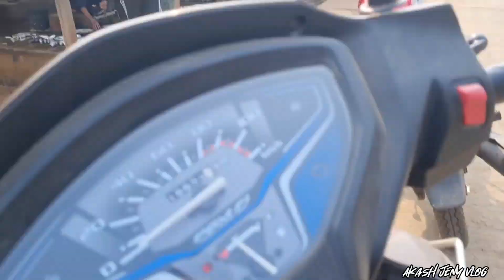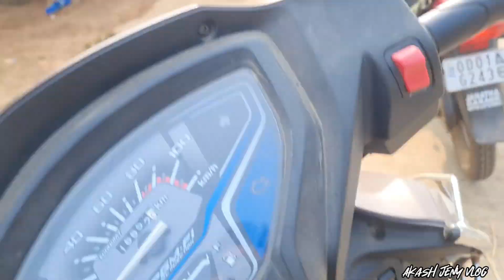ବାଇଗଣ ଲୁଣି ଶୁଖୁଆ ପୋଡ଼ା 🤤 ସହ ଗାଉଁଲି ଅଣ୍ଡା କଷା ହବ ଆଜି | Village Dry Fish Chatani😍 | Akash Jeny Vlog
Your Quaries ⬇️
hey Family How's Uh All..
To Finally Sango Mane Aaji Bahut Dino Pore Aamo ghore Hobo food Vlog,To aajji Bona Hobo Maa nko hato Delicious Village Style Anda Kossa aau Baigana Sukhua Chatuni 🤤 Full Odia Desi Style Re To Vlog Ku Bina Skip Kari Last Tak Dekhantu And Enjoy it Having a Great Day ❤️